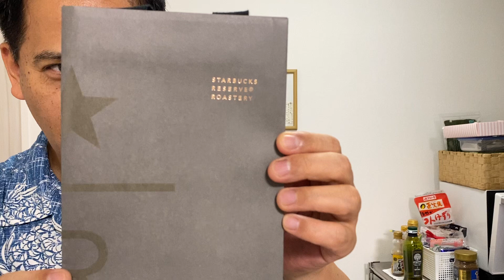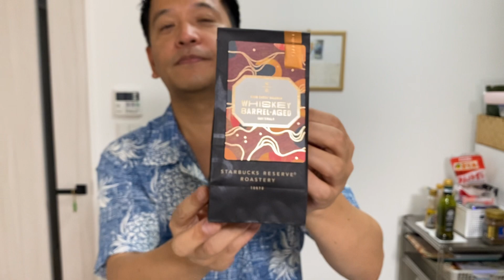Starbucks Reserve Roastery Tokyo 限定、ウィスキー・バレル・エイジドを貰った！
2022年8月1日